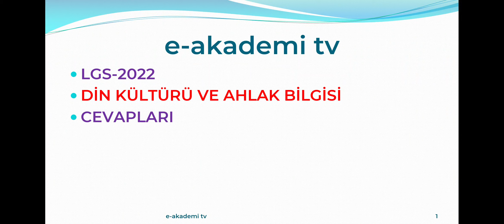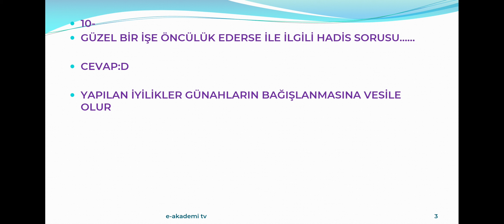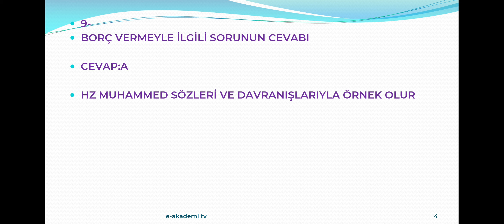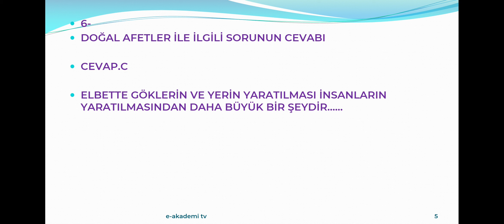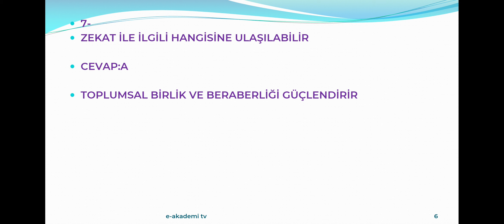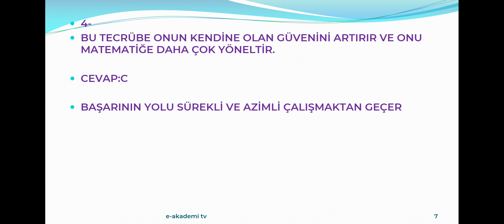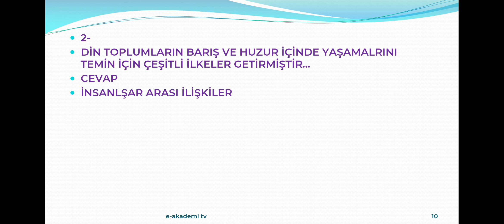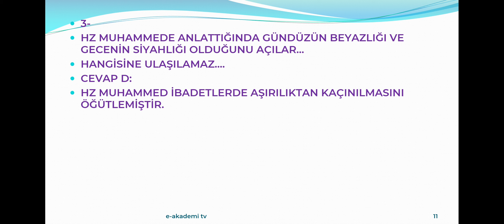LGS 2022 DİN KÜLTÜRÜ SORULARI CEVAPLARI